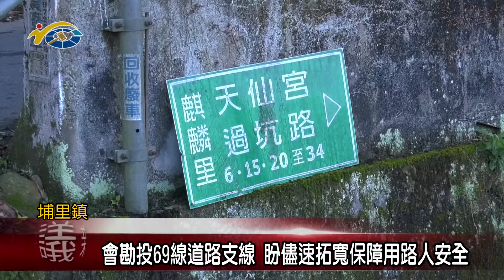會勘投69線道路支線 盼儘速拓寬保障用路人安全 議員王彩雲到場實地會勘